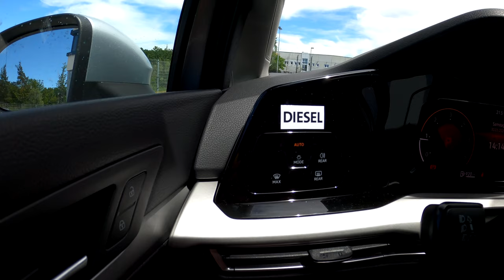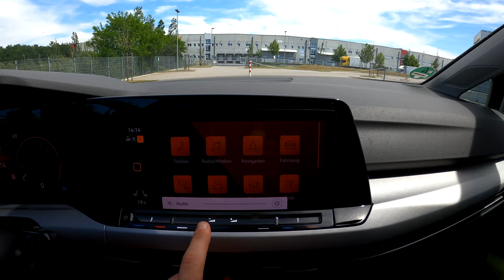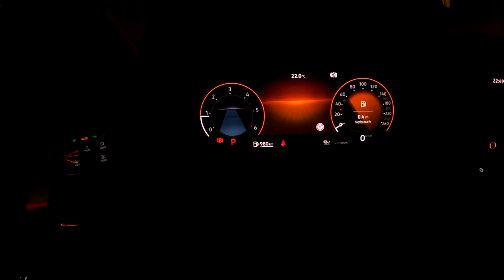Volkswagen Golf 8 2.0 TDI 150 HP 4K - in depth review no speed limit autobahn